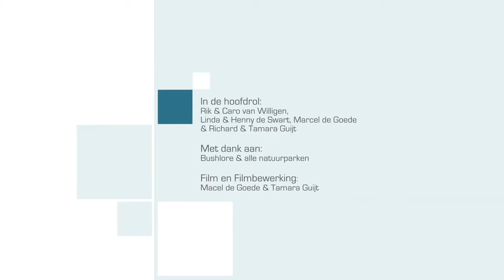NAMIBIA 🇳🇦 & BOTSWANA 🇧🇼 2015: Safari road trip of a lifetime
Feeling pure Africa, we experienced that with an amazing tour through Botswana and Namibia. With our 4x4 with rooftop tent we thoroughly enjoyed all the wildlife around us.

Moremi Game Reserve and Chobe National Park are the best places in Botswana to see the Big-Five, and the Okavango Delta is also not to be missed.

Namibia is best known for the Etosha National Park, which is so large that you can easily drive around for a week. Here too we enjoyed all the beautiful animals in their natural environment. But Namibia is more than that, enjoy the red sand dunes in the Sossusvlei in the Namib-Naukluft National Park, and see shipwrecks that were washed ashore years ago due to the strong currents on the Skeleton coast.

Our journey ends in the private park Erindi, an hour's drive from the capital Windhoek. Here too there is a great chance of the Big-Five, and we will enjoy all the beauty that Africa has to offer until the very last moment.

28 day private tour provided by Bushlore.

Chapters:

00:00 - 00:10 Intro
00:11 - 03:29 Moremi National Park "Botswana"
03:30 - 05:37 " Khwai"  between Moremi NP and the Okavango Delta "Botswana"
05:38 - 08:51 "Savuti" Chobe National Park " Bostwana"
08:52 - 10:54 Chobe National Park " Botswana"
10:55 - 12:45 Caprivi strip "Namibia"
12:55 - 22:58 Etosha National Park "Namibia"
22:59 - 23:36 Damaraland : Namibia"
23:37 - 25:45 Skeleton coast, Walvisbay and Cape Cross " Namibia"
25:46 - 28:31 Namib- Naukluft National Park " Namibia"
28:32 - 32:14 Erindi Private Game Reserve
32:15 - 32:25 Credits